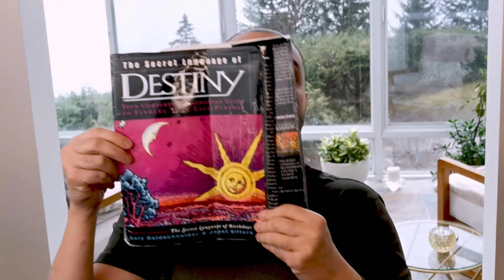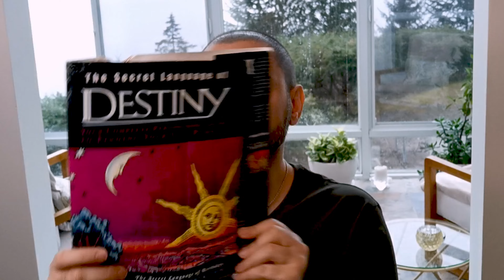Unlock Your True Potential: Uncover Your DESTINY - Ways to Develop Your INNER GUIDANCE System Ep. 28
Hi there, in this video, We shared how to unlock your true potential and uncover your destiny! These are the best ways to develop your inner guidance system. If you are looking for the most important personality development tips. So, watch the full. We hope that it will be holistic healing for beginners.

You are most welcome to @thesoulfulintuitive where we explore the power of the laws of assumption and attraction and the importance of following our inner guidance on our personal development journey.

We use varying modalities like tarot and delve into the mystical world of human design and astrology. We also discuss the benefits of intentional living and self-evaluation as essential tools for spiritual growth.

Join us for an insightful podcast on mindful attraction, where we share personal objectives and creative visualization techniques that have helped us manifest our desires. We also explore the healing benefits of Ayahuasca and holistic healing practices for a deeper connection with the self.

We share our experiences in the power of inner knowing and tapping into our intuition. We emphasize the importance of bringing people together and working towards a collective vision for the greater good.

So, take that red pill and join us on this journey towards self-discovery and self-developed wisdom. Thank you for tuning in, and remember, always trust your intuition and follow your inner guidance towards a fulfilling life.

To get more exclusive videos regularly. So that you never miss any updates.

⌚ SCHEDULE:
Weekly New Videos